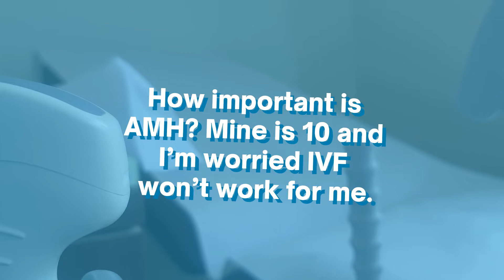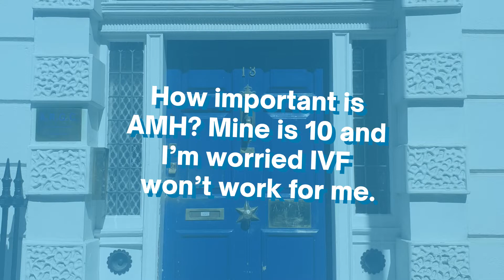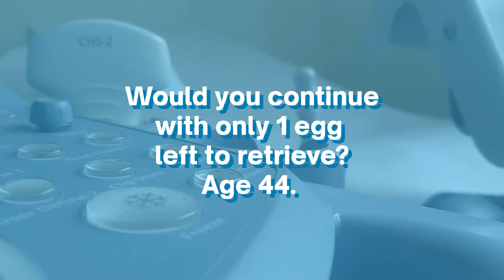How Does the IVF Process Work? | Ask Dr Nawal and Dr Zahra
Watch this before you start your IVF journey!

Dr Nawal and Dr Zahra are here to answer all of your IVF questions. Like...

How often are visits during the monitoring cycle?

How long between baby #1 and another round of IVF?

How important is AMH?

Would we continue with only 1 egg to retrieve?

How long is the waitlist?

Got a fertility issue? Get in touch 👇
argc.co.uk/